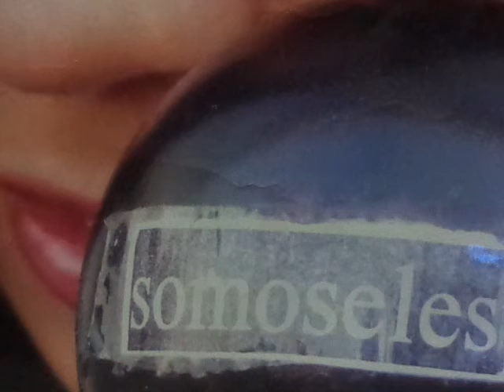se LA CHARLA INVITA A MIGUEL ANGEL MANCERA A RADIO COMEROISE